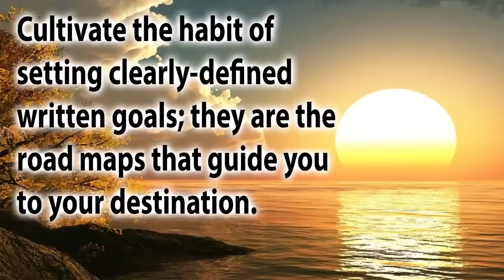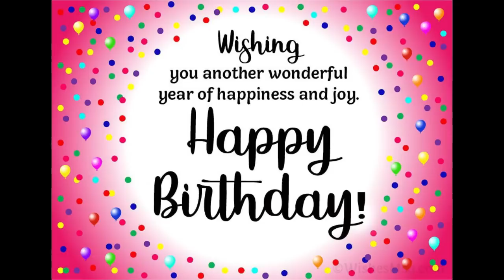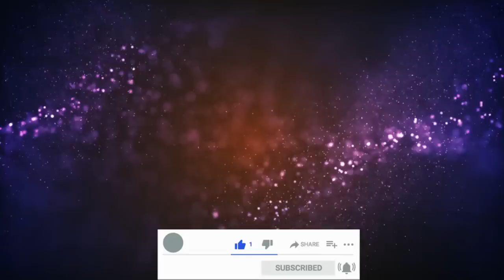Dr. Jayanti Mohapatra || Rashiphala || 25-Oct-2021 || Sweet Relationship || Monday Special Remedies